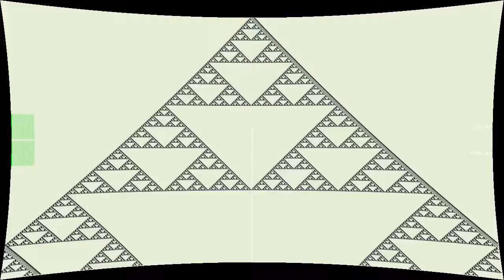Drown (No Piano)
“Drown (No Piano)” by psychoTR2